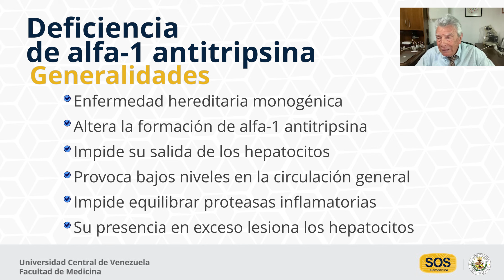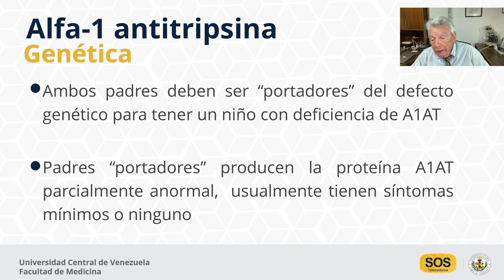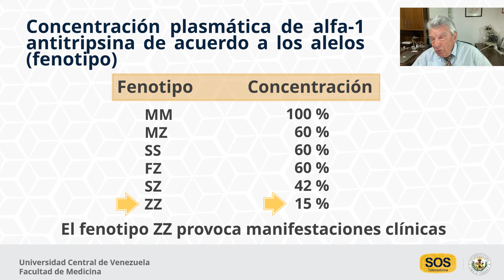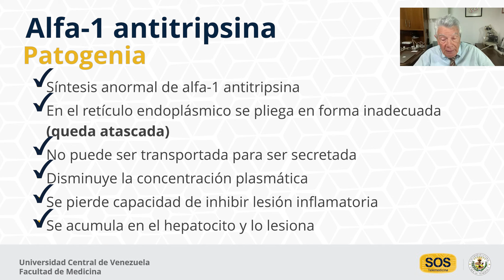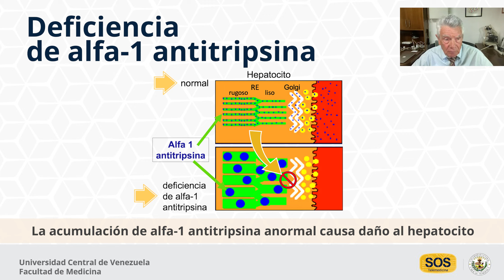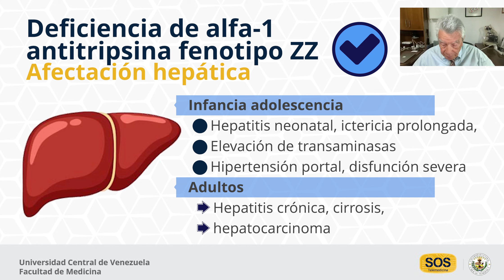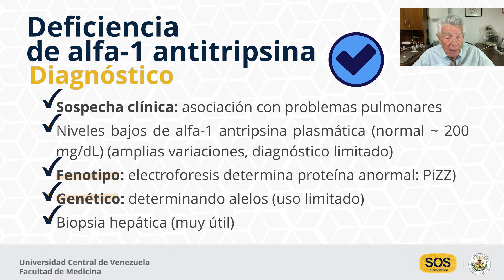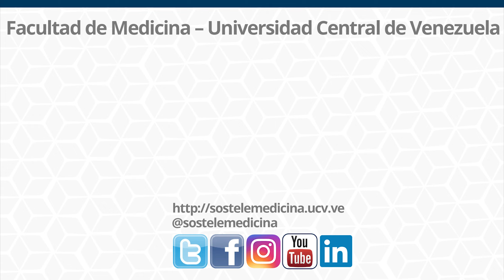Conceptos básicos: Deficiencia de alfa-1 antitripsina – Dr. Miguel Garassini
La alfa-1 antitripsina es una glicoproteína que inhibe las proteasas inflamatorias, principalmente las producidas por los neutrófilos. La deficiencia de alfa-1 antitripsina (A1AT) en el organismo es causada por una enfermedad monogénica hereditaria, en la cual se produce la acumulación de moléculas anormales de alfa-1 en los hepatocitos, bloqueando el sistema eléctrico e impidiendo que ingrese al torrente sanguíneo. En este sentido, se presenta una disminución de los niveles en la sangre y la aparición de lesiones hepáticas con cuadros clínicos que afectan a los pulmones y el hígado, generando inflamación, enfisema y hepatitis. Su diagnóstico implica la detección de los niveles bajos de alfa-1 antitripsina en plasma, y las opciones de tratamiento incluyen la administración de la proteína y el trasplante de hígado.

La videoclase que presenta el Dr. Miguel Garassini, médico gastroenterólogo y hepatólogo, corresponde a la serie “Conceptos básicos en hepatología”, y en ella expone los aspectos generales de la deficiencia de alfa-1 antitripsina, su genética, mecanismos patogénicos, consecuencias clínicas, así como el diagnóstico y tratamiento de esta enfermedad.